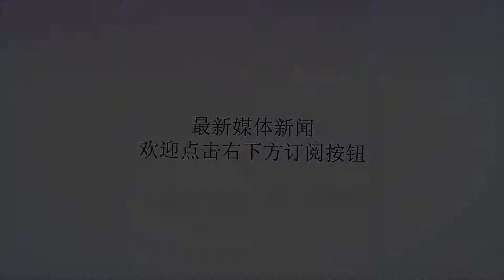穆里尼奥获得“水牛”支持！法国1亿先生你太嫩，应该听老师的话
谢谢！又处在风口浪尖了！现今的穆里尼奥，很像我们上学时的老师，嘴里最长出口的那句话是：你们是我带过的最差的一届学生。——然后当他带下一届的时候，还是这么说。下下届，还会这么说。穆里尼奥最近几年就是如此。他的执教生涯似乎应该从2010年作为分水岭。2010年之前，他是不可阻挡的魔力鸟，是世界上最有魅力的主教练。他率领波尔图、国际米兰拿到欧冠冠军，将切尔西打造的铁血雄浑，将自己的金字招牌不断地放大！可是2010年之后，穆里尼奥的形势就日渐式微，越发不济。尽管也经常能够斩获各国联赛冠军，但是总体来看已经不是第一梯队的名帅范畴。并且他的牢骚也越来越多，对自己执教的弟子也越来越不满。就像中国的一些老师一样。比如执教皇马，和更衣室不睦。二次执教切尔西，和更衣室撕裂。此番来到曼联，再次出现问题。上上个赛季，穆里尼奥来到曼彻斯特。博格巴是带着一种投奔的心里，1亿欧元身价来到曼联的。可是师徒的优秀关系只良好的维持了不到两个赛季，本赛季已经彻底出现问题。最新的记录显示，穆里尼奥和博格巴在训练场上发生龃龉。孰是孰非呢？应该说双方可能都有问题。而最新消息显示，穆里尼奥曾经在切尔西执教，以及后来在皇马执教时都带过的埃辛，站出来替老师说话了。“水牛”的话很有深意：老师的话，你只要听着就行了！此举很明显，就是在支持穆里尼奥！